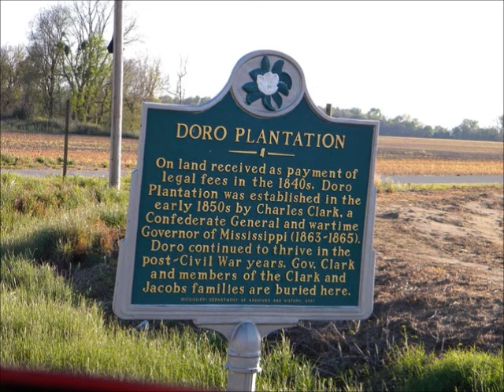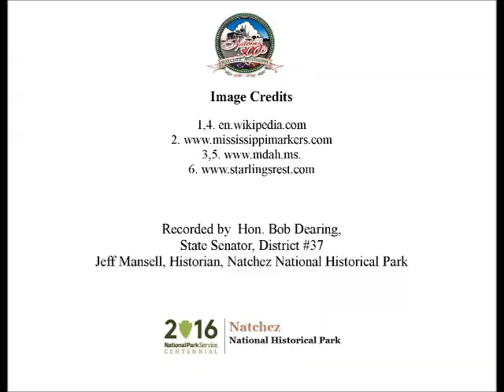May 24 A Civil War Governor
State Senator Bob M. Dearing presents a Natchez History Minute about his ancestor, Charles Clark who served as a Civil War governor of Mississippi until being forcibly removed by Federal authorities in 1865.  Clark, who was born on this day, May 24 in 1811, later lived at Routhland, a house in Natchez.